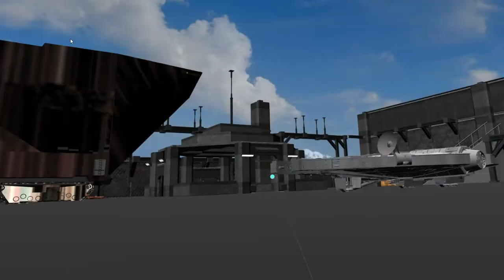Launch Bay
I wanted to recreate the sense of awe I felt when seeing the X-Wing and Millenium Falcon in real life scale so recreated this in VR. Made this in Altvr.com using freely available models and assets.